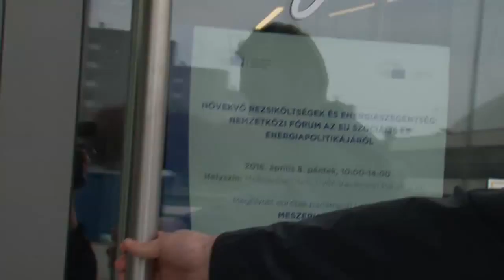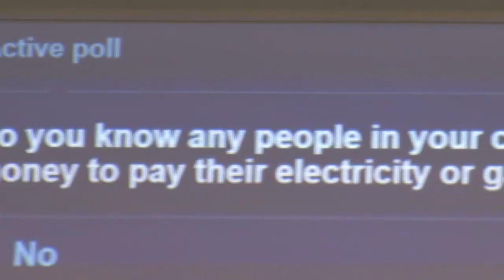Cross-border forum about the social and energy policy of the EU, Gyor 2016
Increasing household costs and energy poverty